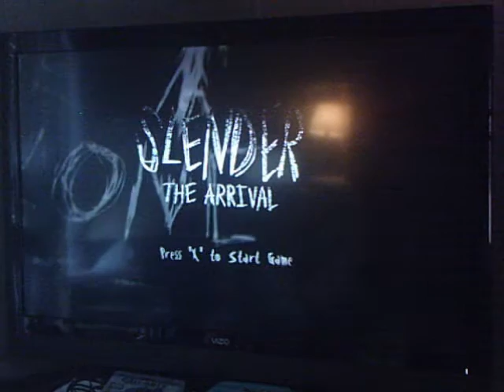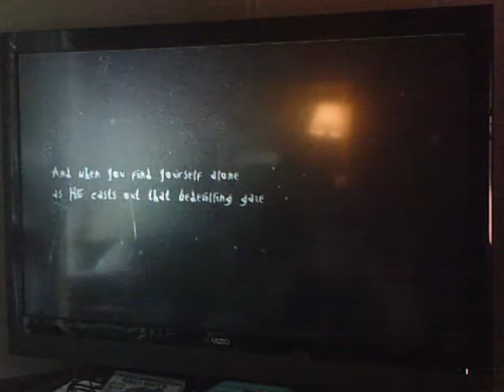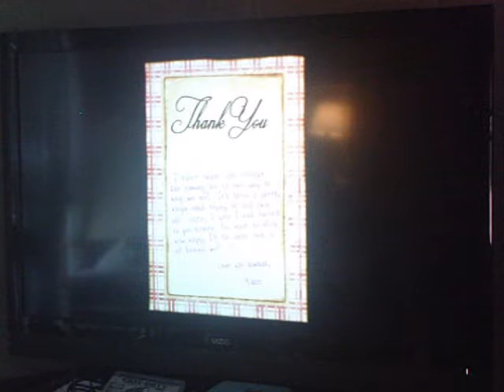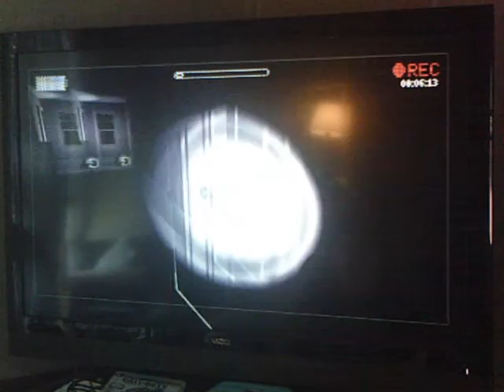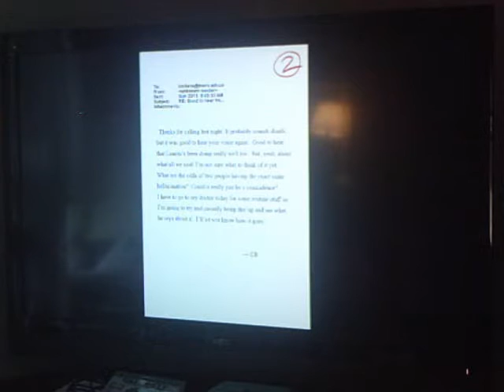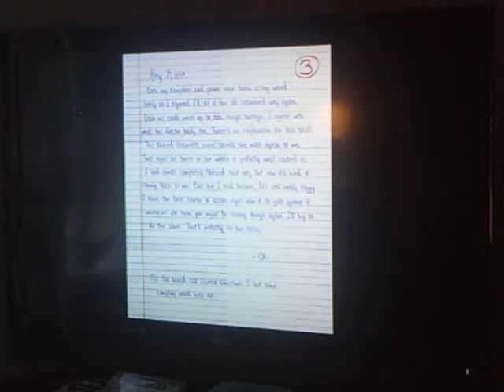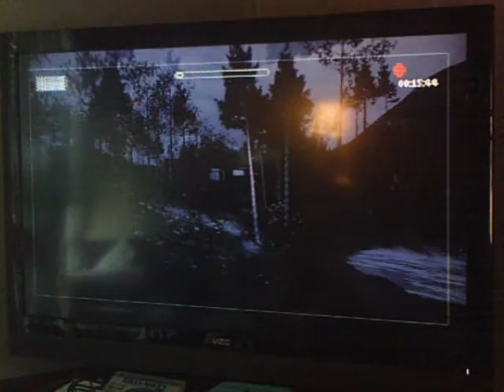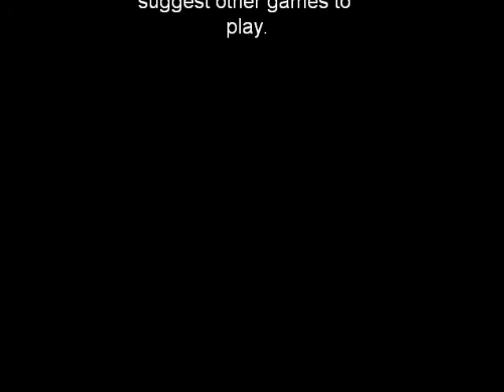slender the arrival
Jacob Ian plays Slender the Arrival on the PS3.